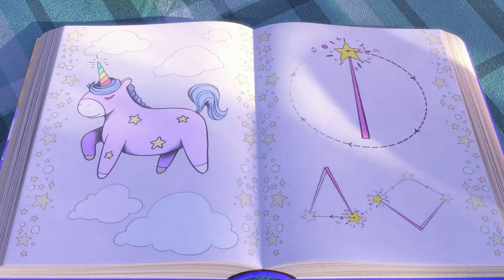فوضى الدراجات! | عرض رسوم متحركة ممتع للأطفال | حلقات كاملة | Sunny Bunnies | WildBrain للأطفال